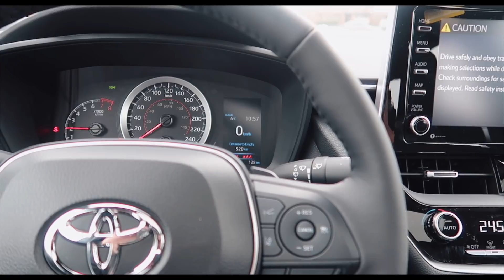STARTING NEW YEAR WITH A NEW CAR!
💡About this channel:
Sharing is Caring, right? I'm here to share my experiences during my journey landing as an International Student life transitioning to a full-time worker and then becoming a Canadian PR.